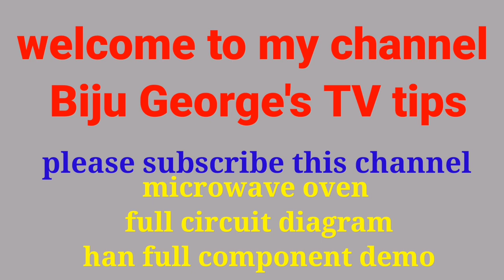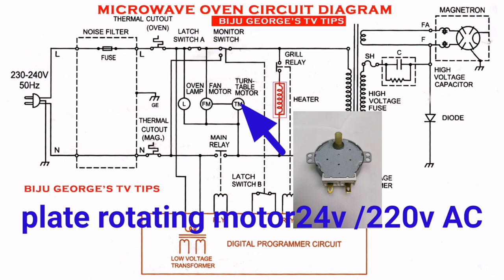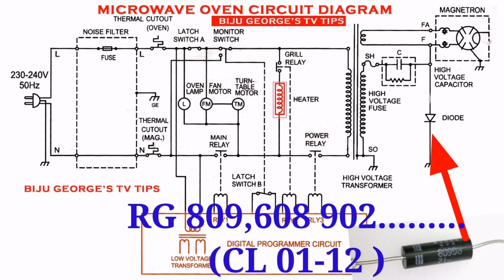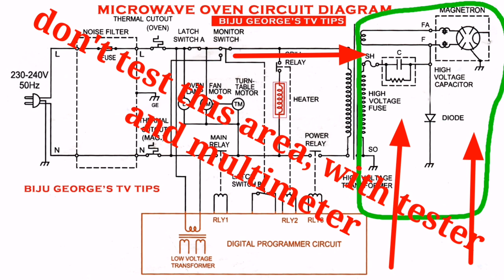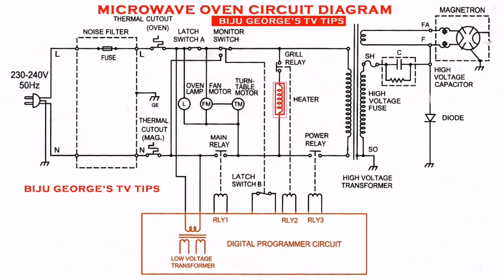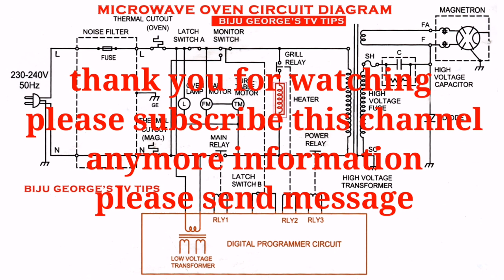Microwave oven circuit diagram, with full demo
Microwave circuit diagram with demo and photos and explain all component